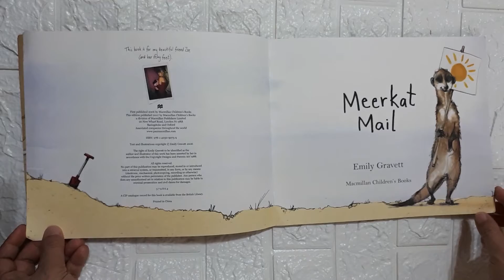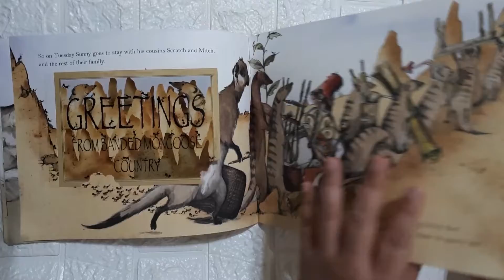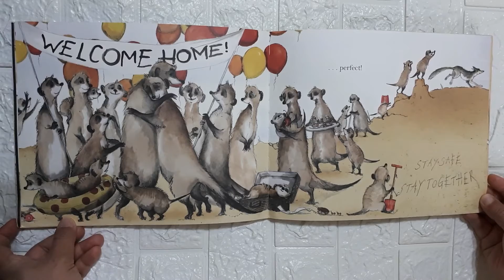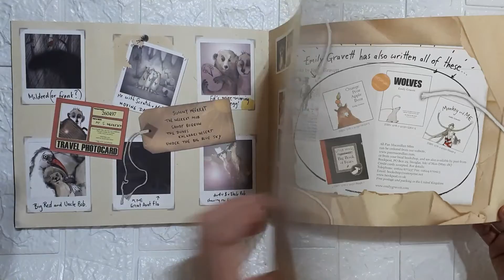Meerkat Mail by Emily Gravett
Lift the flap